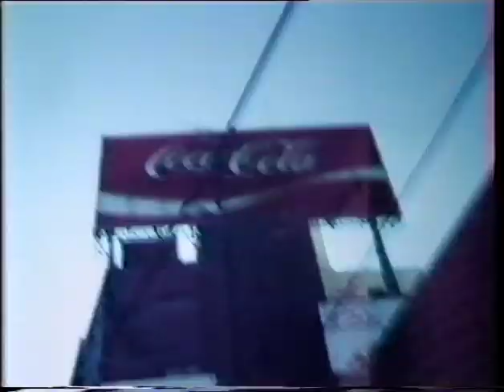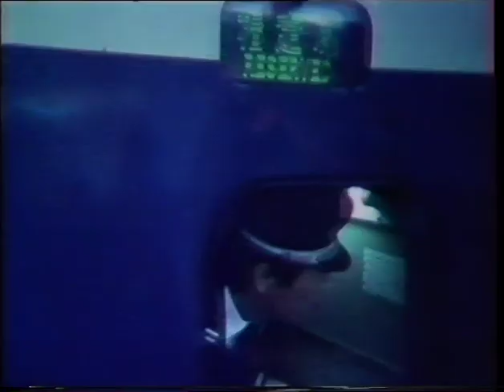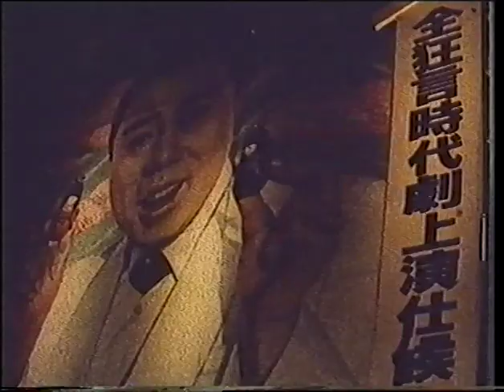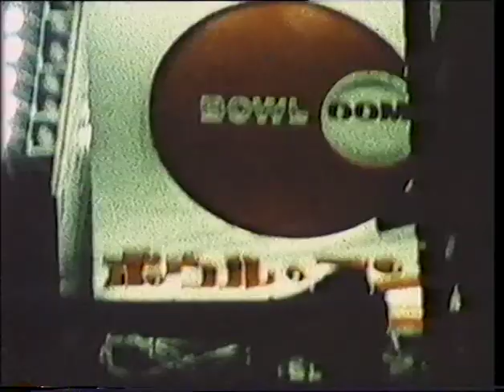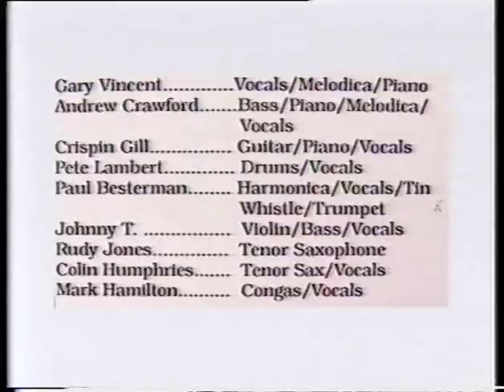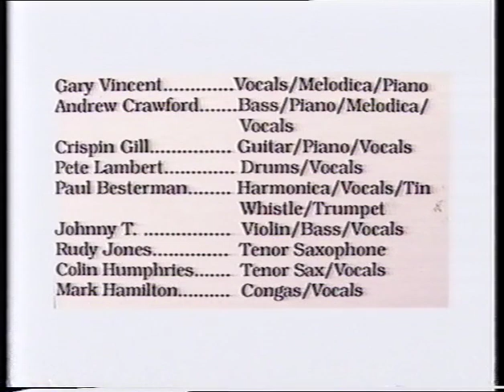The Trojans 'Spirit of Adventure' Japan Tour October 1988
The TROJANS
‘SPIRIT OF ADVENTURE’
JAPAN TOUR OCTOBER 1988

P. & C. Gaz’s Rockin Records 1988
Produced by Gaz Mayall
Directed by Jason Mayall

1. LUMPI as seen on T.V
2. TROJAN STOMP
3. RINGO featuring MAYUMI SUDO vocals
4. MESKAL
5. SWEET SONG FOR YOU
6. SCRATCH MY BACK (stage mix)
7. MAGGIE MEETS SKAGILL
8. MUSICS GOT SOUL
9. JERICHO BATTLE
10. THE TRAIN IS COMING

Gary Vincent (piano), Andrew Crawford (bass),Pete Lambert (drums),  Crispin Gill (guitar), Mark Hamilton (percussion), Rudy Jones (tenor sax), Colin Humphries (tenor sax), Johnny T. (violin), Paul Besterman (harmonica)

RECORDED AND FILMED LIVE AT INKSTICK FACTORY AND HITOSUBASHI UNIVERSITY IN TOKYO AND THE A.M. HALL IN OSAKA OCTOBER  28-31 ‘88

APPROX RUNNING TIME 46 MINUTES
Many thanks to = SMASH Corp, CBS / Sony
CRUNCH Prods and EDIT VIDEO
Cover Design= SKA-TISTIK GRAPHICS
Type setting= TOOLBOX DESIGN

FILMED, DIRECTED and  EDITED by JASON MAYALL, AN AGRO-NITES PRODUCTION

Copyright exists in the recorded material in this film and is sold on the condition that the purchaser undertakes not to do or permit any of the following acts:
Copying of the recorded material or any part thereof, public performance, broadcasting, hiring or offering for hire or distributing by way of trade without proper license from Agro-Nites.